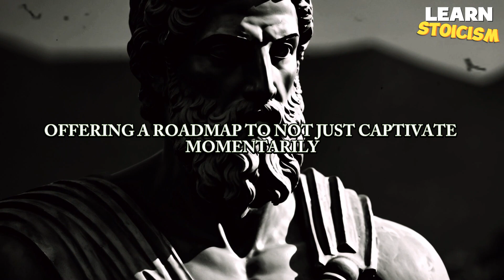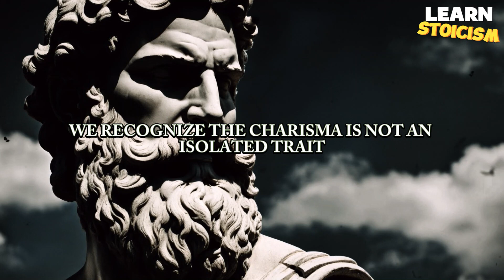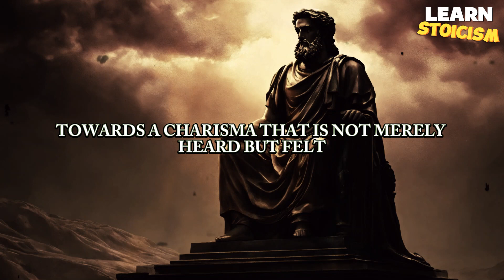STOICISM : How To Make People CRAVE Being Around You (4 Stoic Secrets)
Embark on an extraordinary journey of self-discovery and influence as we delve into the profound wisdom of Stoicism, unraveling the secrets of enduring charisma. 🌟 In this comprehensive guide, each chapter is a gateway to unlocking the magnetic aura that captivates without the need for logic.

⌚ Don't miss the opportunity to unravel the secrets of charisma with our comprehensive guide. Click the link to embark on a transformative journey with Stoicism and redefine your presence. Time to captivate, inspire, and influence awaits! ⏳🚀 CharismaMastery StoicWisdom TimelessInfluence"